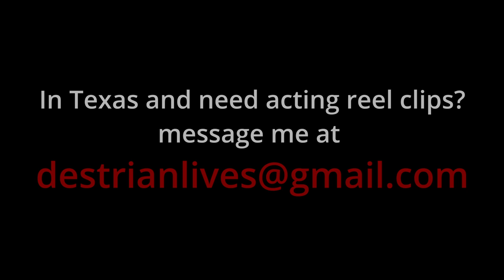Frank vs Richie | A GH6 GH5S Film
Richie corners Frank. It all comes down to this.

Justen Roberts as Frank
Paul Raj as Richie

Directed - Cinematography - Editing
David Griffin

Grip and Best Boy
Xavier Griffin

Special Thanks
Delilah Griffin

Can you spot the GH6 footage and the GH5S footage... hit me in the comments! Lets talk about it!
Filmed with GH5S and GH6. 48hrs edit turnaround time!